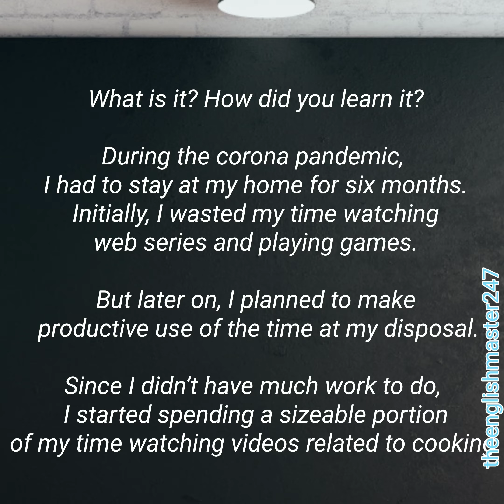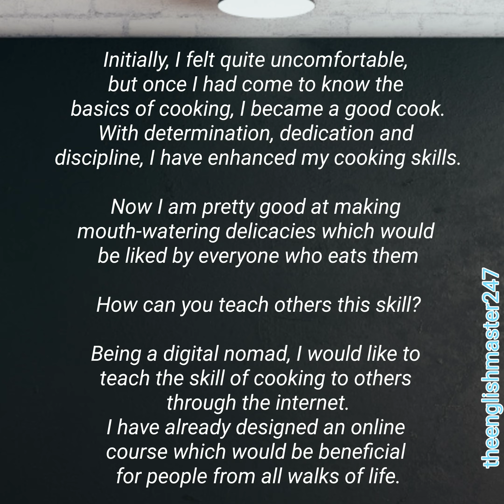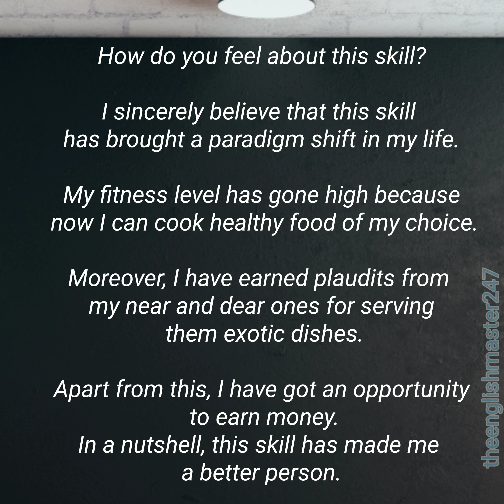Describe a skill that you can teach other people | Cue Card | IELTS